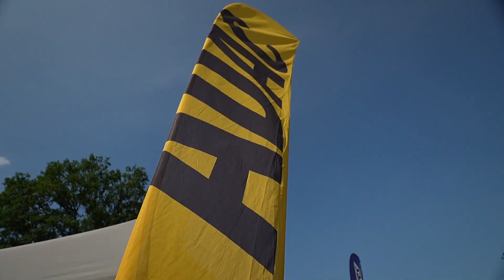Kürzeste oder schnellste Route?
Ich war unterwegs und bin den schnellsten weg zur MX Masters nach Bielstein gefahren.
Wie sind Deine Routen Optionen?
Kurvigste, kürzeste oder schnellste ?